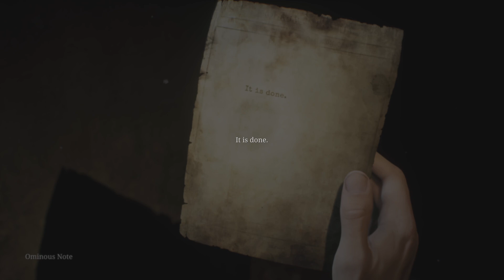SILENT HILL 2 : Maria, run!!!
My favorite scenario of the game so far 😦😧😲😳🥺